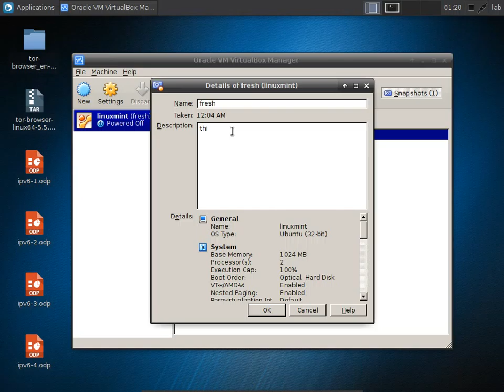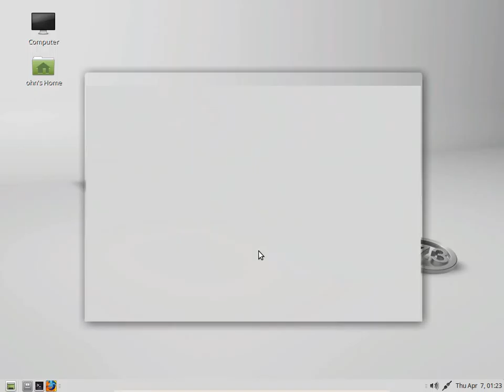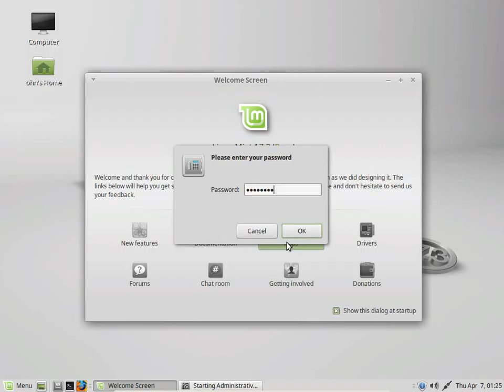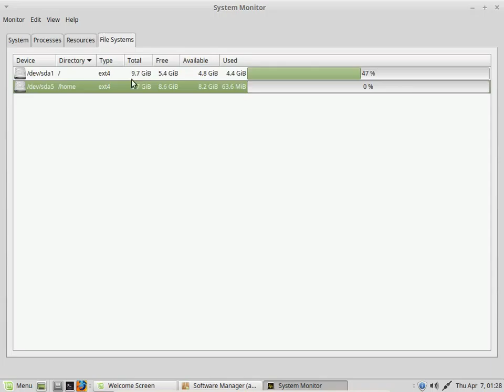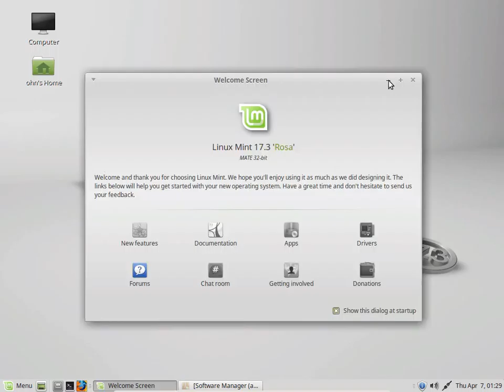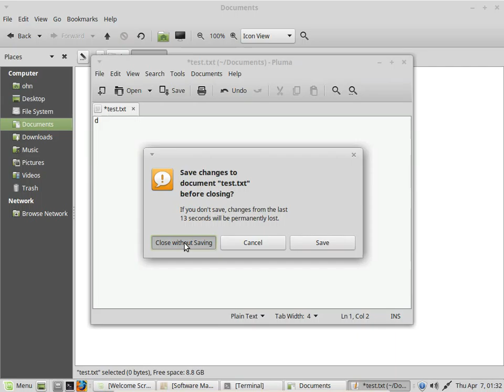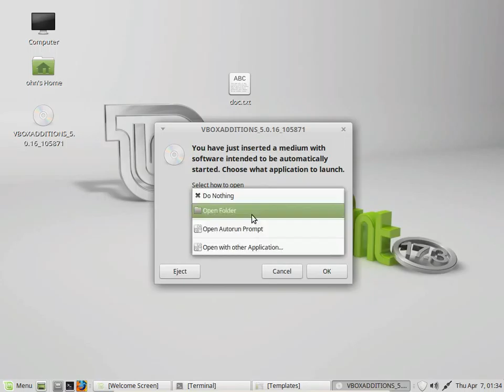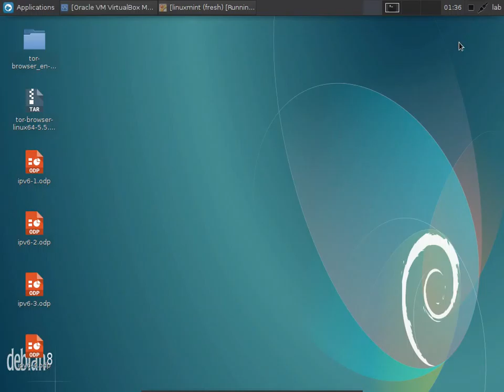3 install package & virtualbox drivers بالعربي